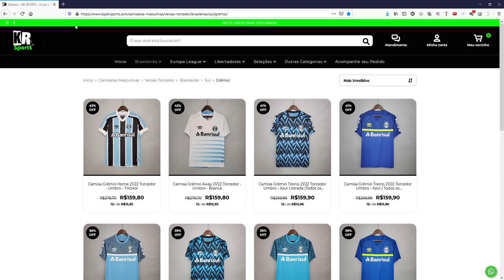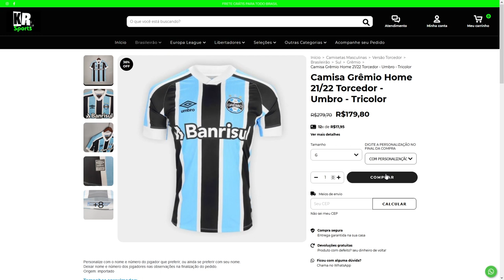DOUGLAS COSTA, QUANDO ESTREIA, QUAL NÚMERO VAI USAR e SUFOCO PRA GRAVAR PARÓDIA DO ANÚNCIO!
O GRÊMIO ANUNCIOU DOUGLAS COSTA, MAS E QUANDO JOGA? E QUAL SERÁ O NÚMERO DA CAMISA?
E O SUFOCO QUE EU PASSEI POR CAUSA DA PARÓDIA!